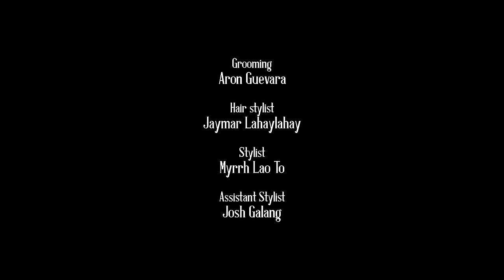PUHON - TJ Monterde | LIVE SESSIONS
Executive Producer: TJ Monterde

Production Manager/Handler: Pherlouie Moya

Videographers:
Rafael Luis Pascua
Masahide Romas
Paulo Cabuhat

Lighting Director: Paulo Cabuhat

Editor: Audrey Indefenzo

Production Design: Aian Salaysay

Production Design Coordinator: Jay Reyes

Recording Engineer: Justin Santos

Band:
James Narvaez - Bassist
Makoy Portado - Guitars
Chris Ian Rosales - Keyboards
Nicko Vitobina - Drums

Grooming: Aron Guevara
Hair stylist: Jaymar Lahaylahay
Stylist: Myrrh Lao To
Assistant Stylist: Josh Galang

Special Thanks:
Cornerstone Entertainment Inc.
Just Music
Polyeast Records
Betina Medina